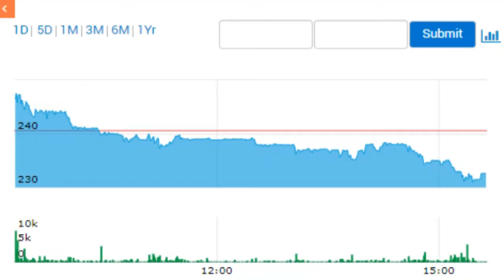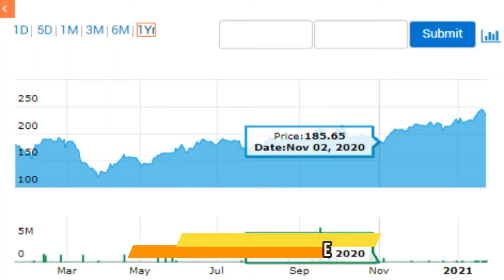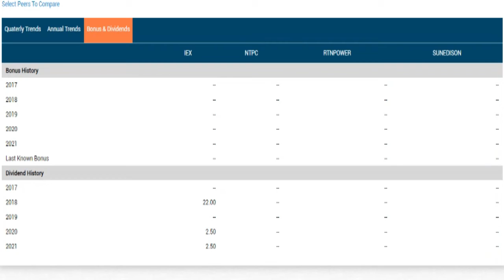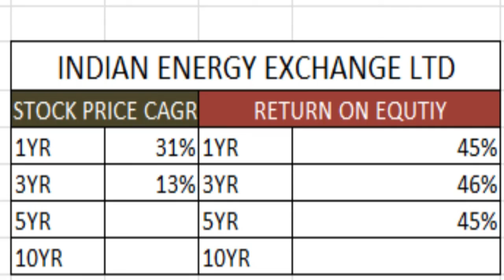INDIAN ENERGY EXCHANGE LTD Q3FY21 RESULTS LATEST UPDATE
CMA SINGARAM

0:01 introduction
0:18 market data
0:48 one year & technical chart
0:56 share holding pattern
1:06 cosoloidated results
1:51 standalone results
2:11 peer group
2:35 delevery quatiity
2:40 stock price cagr & return on equity
Source:- BSE
iex Q3 Results 2021
iex Share prediction
iex Share review
iex stock view